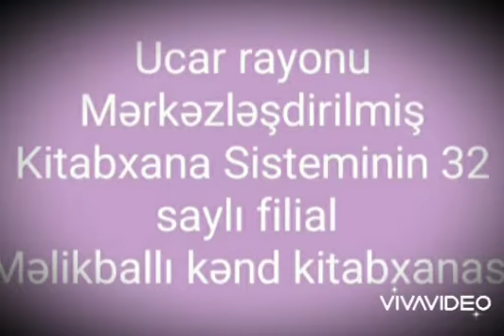29 mart 2021